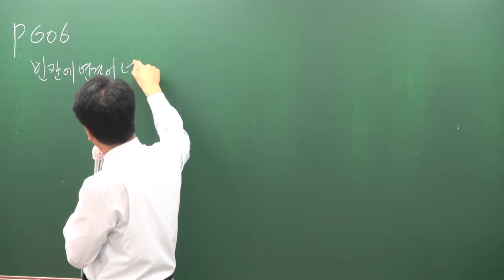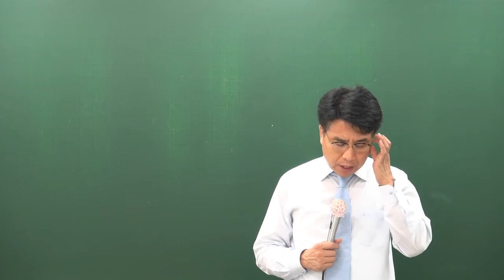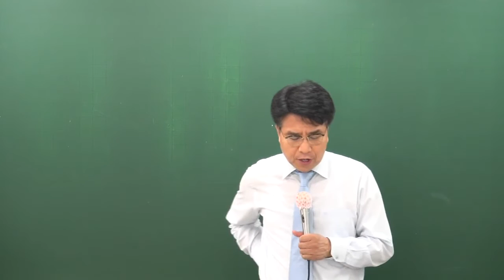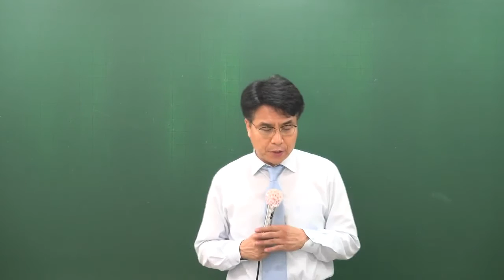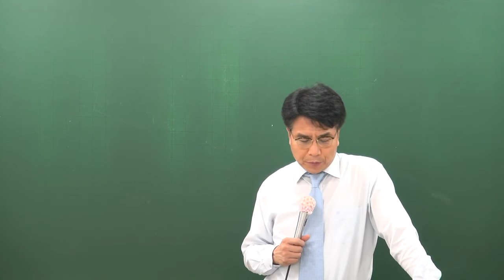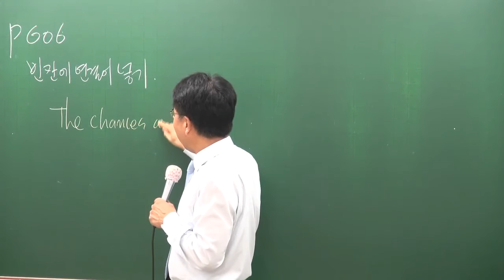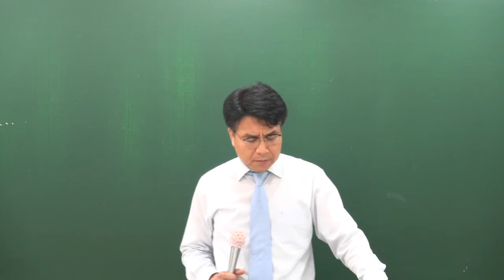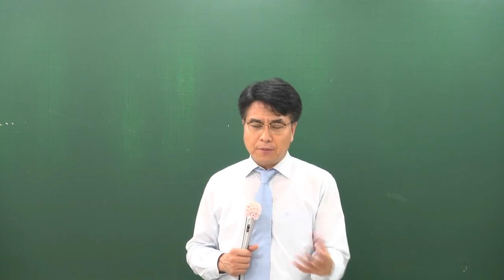[공전무] 공무원 시험대비 공무원 이론과정 영어 51강